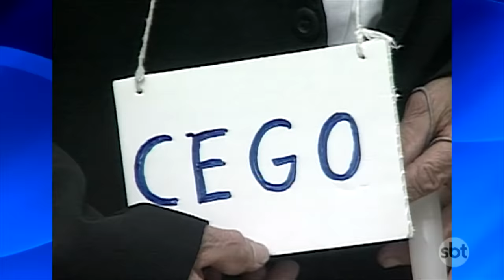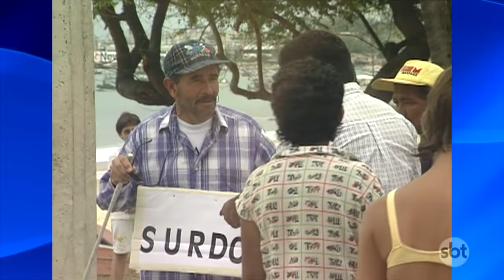Esmola para Cego e Surdo | Câmeras Escondidas (16/12/18)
Aqui você encontrará as melhores câmeras escondidas do Programa Silvio Santos, sucessos já consagrados e novos vídeos todas semana!